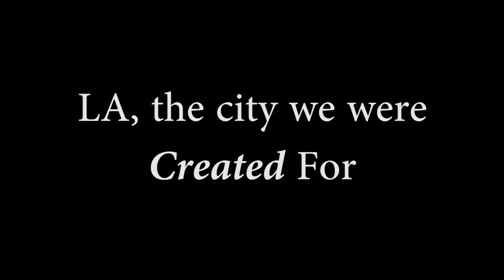AN APARTMENT IN LA $$$$